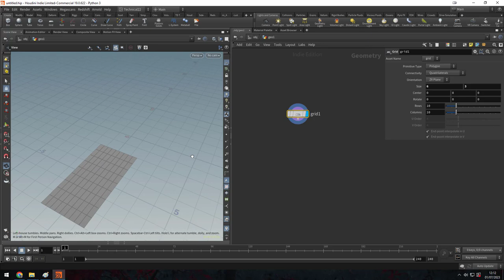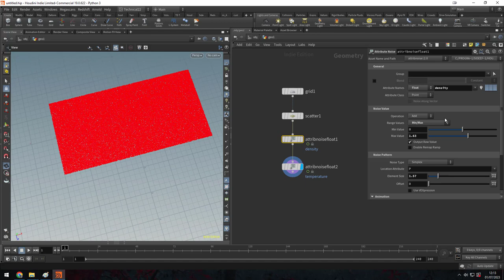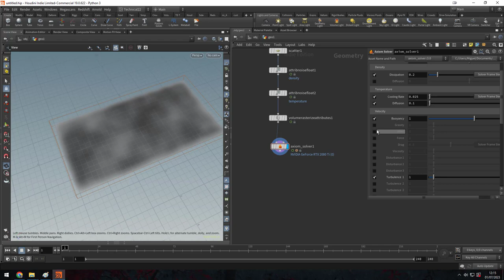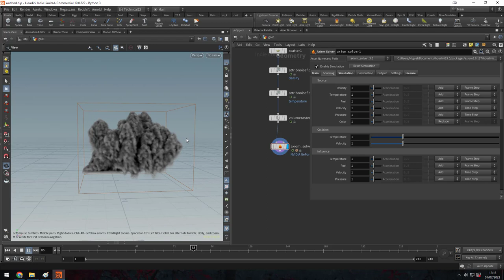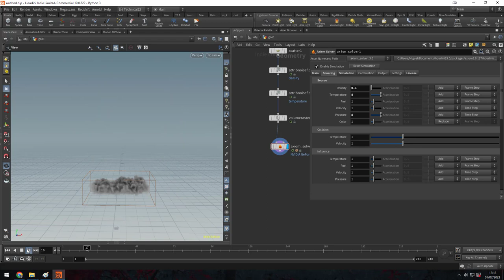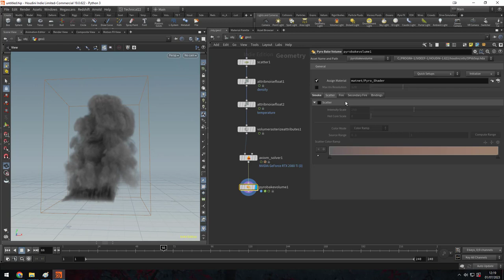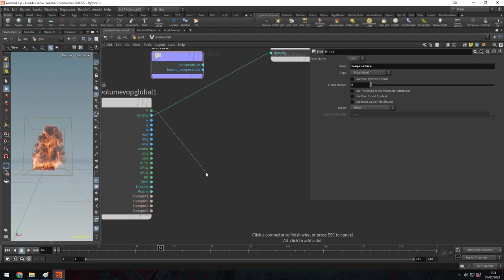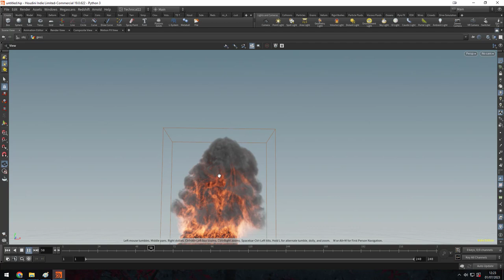Houdini Tutorial: Intro a Axiom Parte III Custom Emitter Parte I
En este tercer capítulo veremos como podemos crear custom emitters siguiente el flujo del pyro solver clásico de houdini.